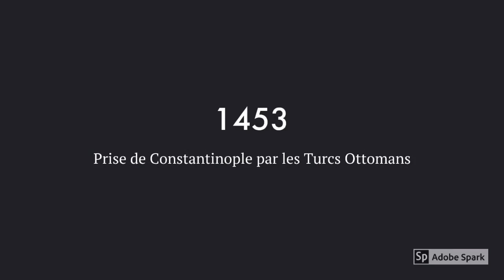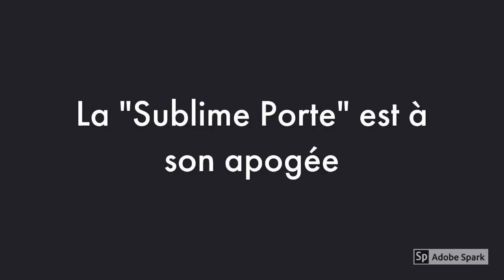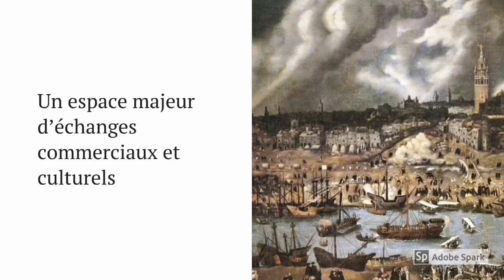5ème - La Méditerranée au temps de Charles Quint et Soliman